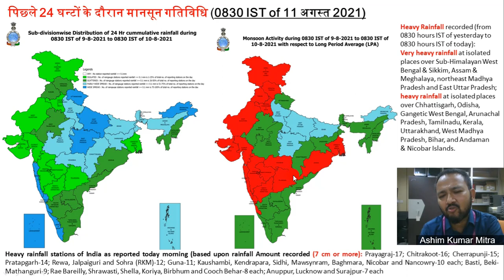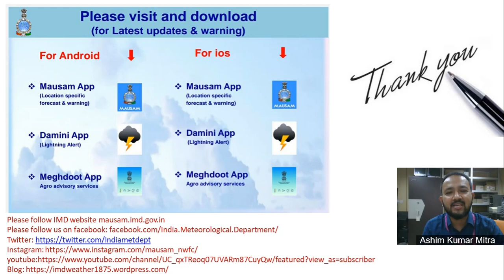Weather Forecast and Warning Video for next 24 hours Dated 11.08.2021 (Hindi)